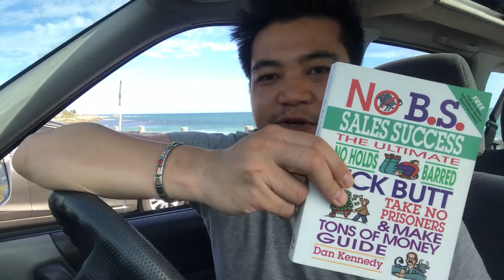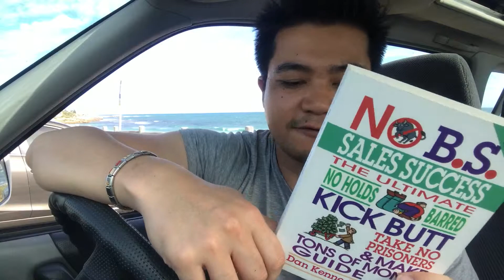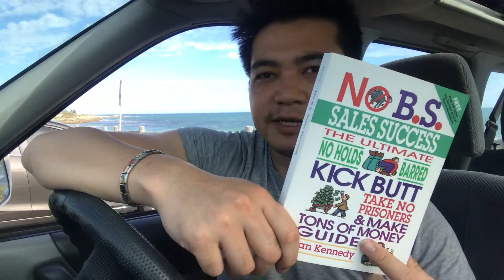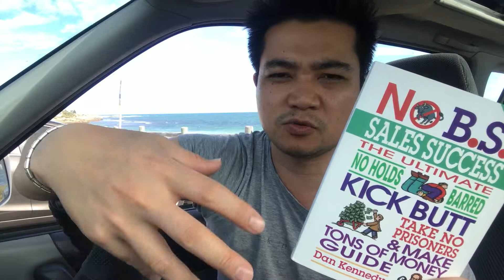No BS Sales Success by Dan Kennedy Book Review and Summary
No BS Sales Success by Dan Kennedy is another instalment into Dan's No BS book series.

In this book, Dan Kennedy once again teaches us the best way to sell from his point of view and how you can become a master salesman.